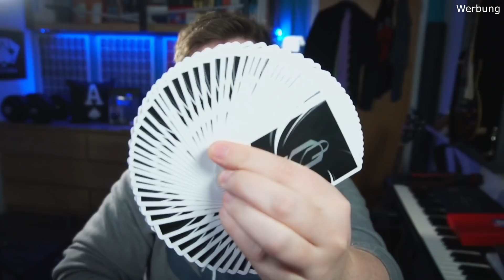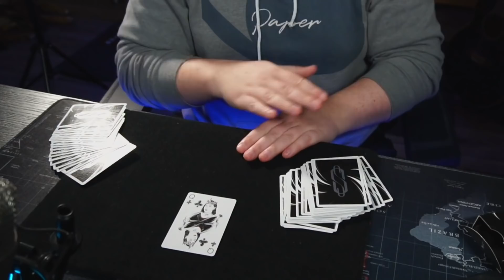Unsichtbares Deck ERKLÄRUNG (ohne Gimmick)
Heute habe ich für euch eine neue Kartentrick Erklärung. Diesmal geht es um das unsichtbare Deck. Ich zeige euch heute zwei Varianten, einmal eine für absolute Anfänger und eine für Fortgeschrittene Zauberer und Profis. Beide Methoden verwenden KEIN Gimmick, kein Trickspiel oder Sonstiges. Ihr braucht nur ganz normale Karten und könnt sofort los zaubern. Viel Spaß beim Lernen und Nachmachen! :)

Euer

0:00 Invisible Deck OHNE Gimmick?
2:27 Anfänger Performance
5:01 Fortgeschrittenen Performance
7:03 Anfänger Tutorial
12:17 Fortgeschrittenen Tutorial